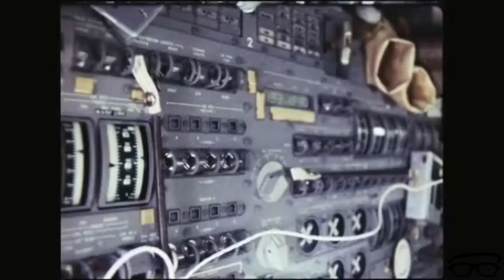In The Shadow Of The Moon - Edgar Mitchell clip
Just few times did I experience such a meaningful sense of affinity in the words of another human being; like with this quote from the movie Before Sunrise (Celine - Julie Deply):

“I believe if there's any kind of God it wouldn't be in any of us, not you or me but just this little space in between. If there's any kind of magic in this world it must be in the attempt of understanding someone sharing something. I know, it's almost impossible to succeed but who cares really? The answer must be in the attempt.”